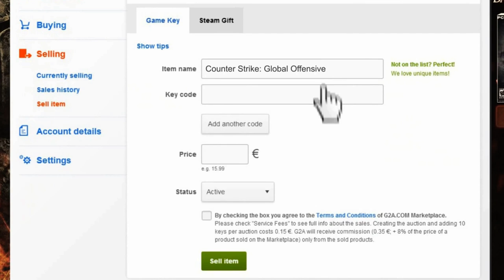Invasion vs First Departure - Game 2 (Summit 2 SEA - Playoffs)